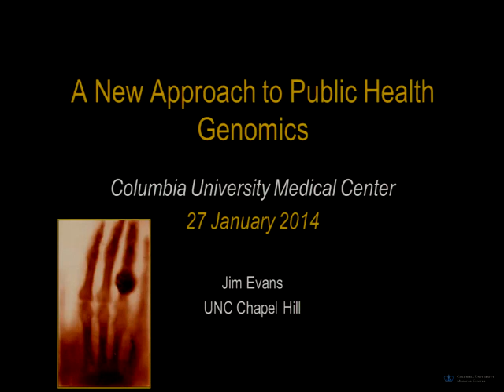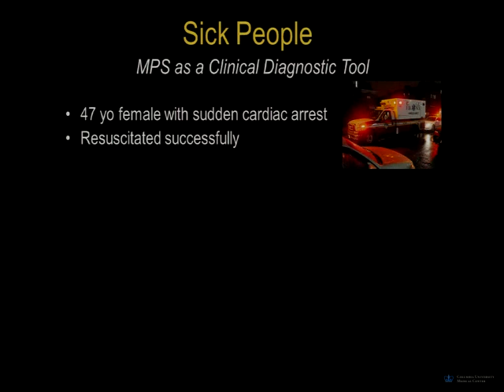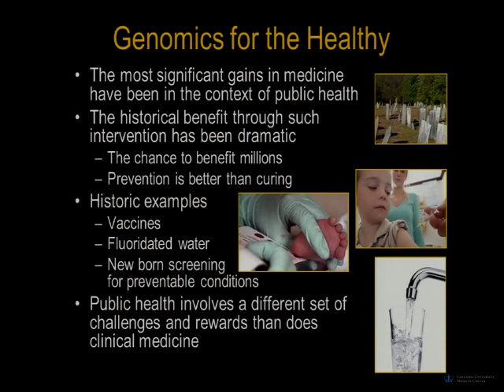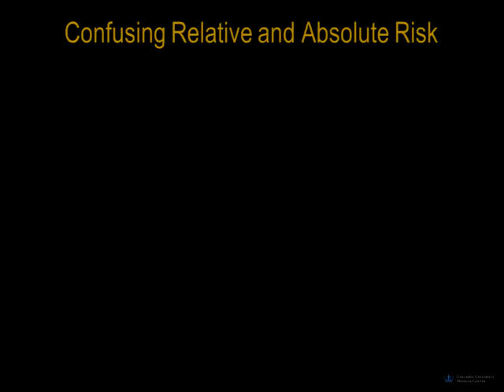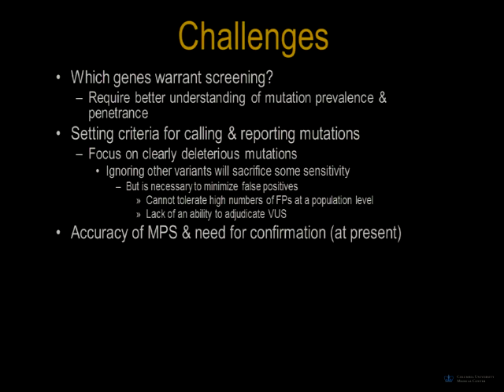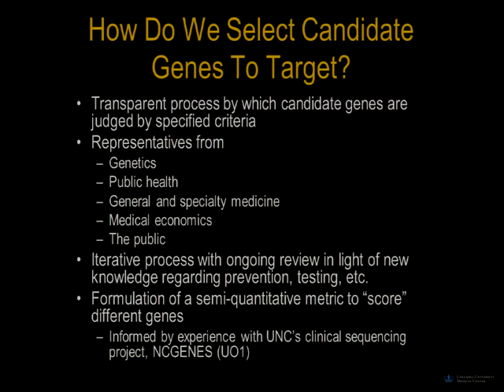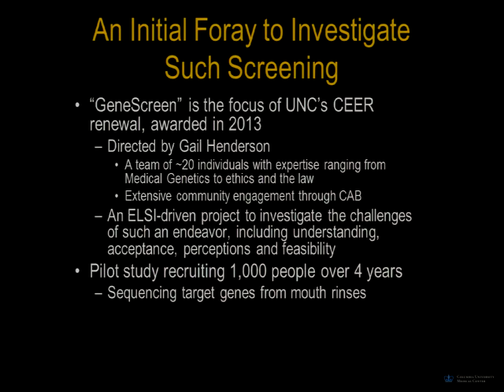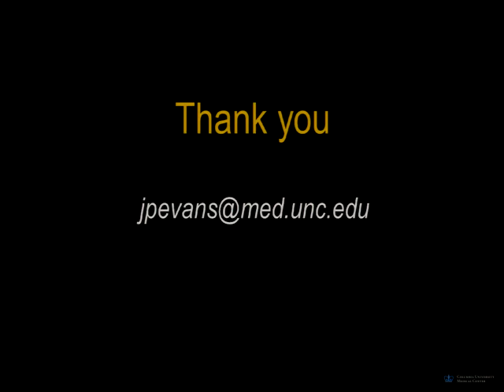A New Approach to Public Health Genomics - Dr. James P. Evans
Seminar on Ethical, Legal and Social Implications of Genetics - James P. Evans, MD, PhD, The University of North Carolina at Chapel Hill